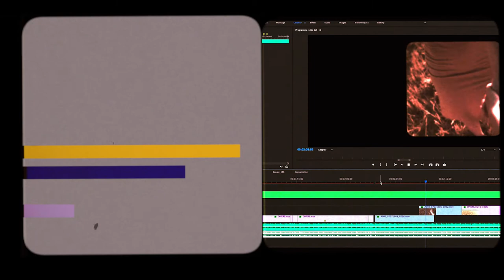MAIN ENGINE START ▷ HADDON FALLS